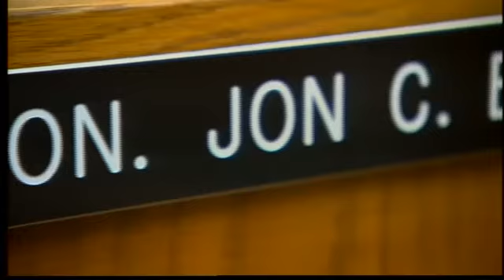Final motions before Komisarjevsky trial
A judge this morning rejected motion after motion by attorneys for Cheshire home invasion suspect  Joshua Komisarjevsky, including a bid to move the trial out of New Haven.